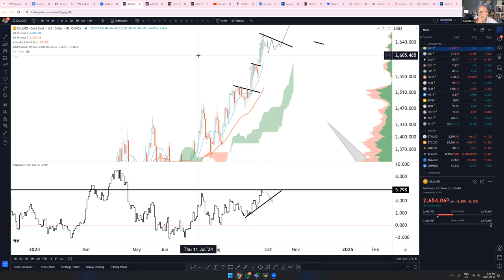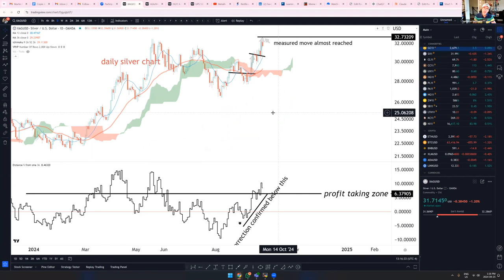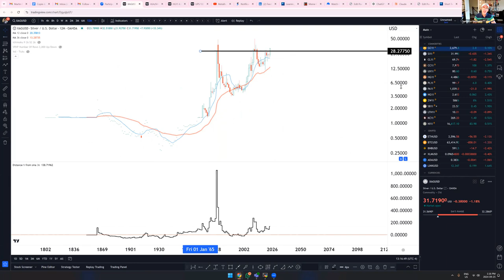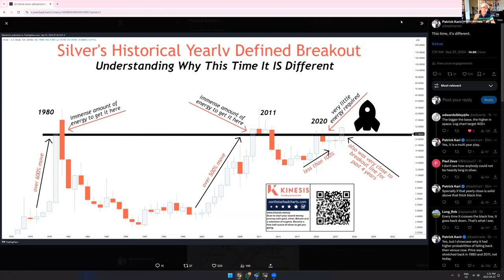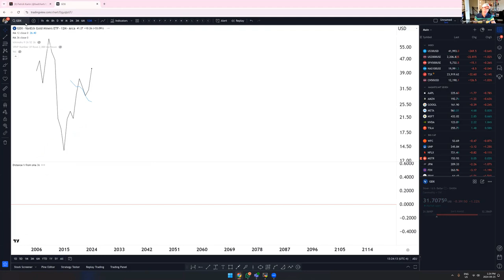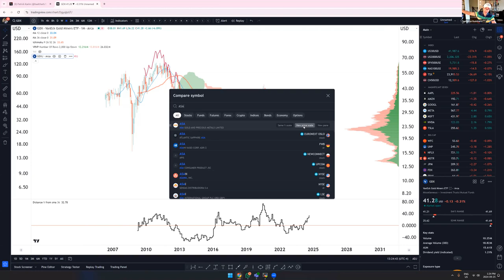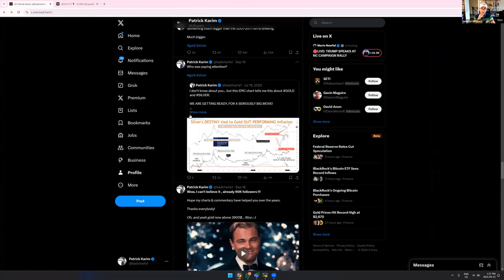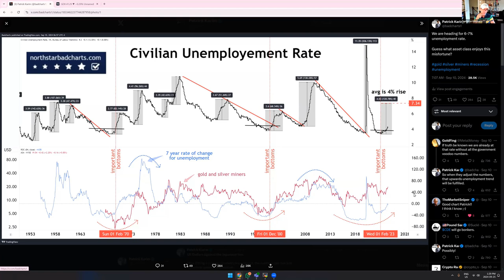Patrick Karim's Technical Indicators: Why Now is the Time for Gold and Silver Stocks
In this episode, Andy hosts Patrick Karim, who provides an in-depth analysis of the current market trends for gold and silver. Patrick discusses the bullish trends in gold across various timeframes, explains the importance of understanding moving averages, and emphasizes the potential for corrections. He provides detailed charts and technical indicators to support his views. The conversation also covers the significant long-term setup for silver and the potential for a breakout. Additionally, Patrick analyzes the performance of GDX and GDXJ, highlighting their correlation with unemployment rates and discussing their potential trajectories. Patrick shares valuable insights into the nuances of trading and investing in these precious metals.

00:00 Introduction and Opening Remarks
00:57 Gold Market Analysis
03:55 Understanding Gold Price Movements
14:39 Silver Market Insights
22:19 GDX and GDXJ Analysis
28:59 Conclusion and Contact Information